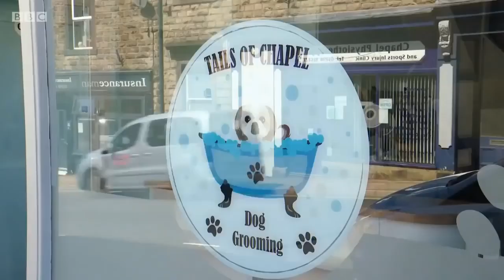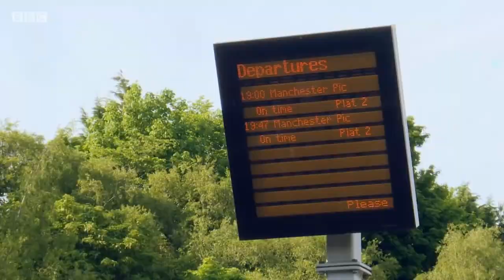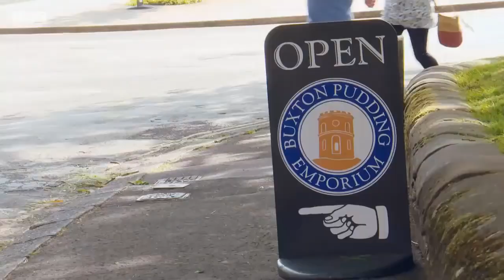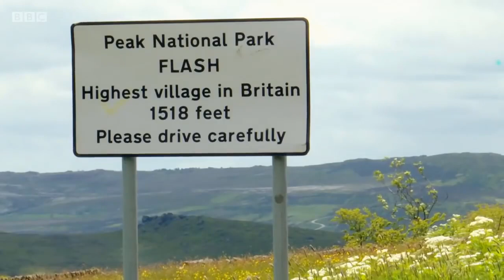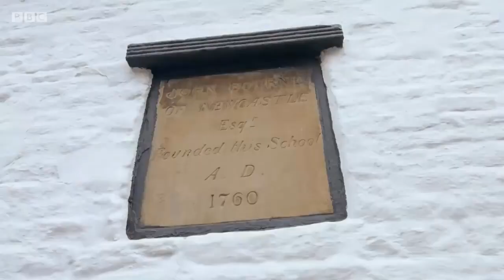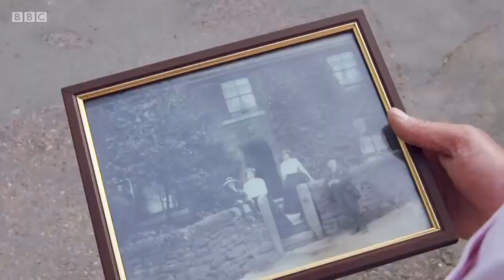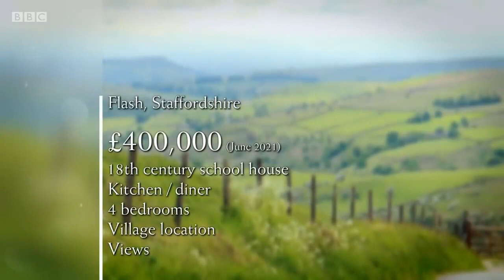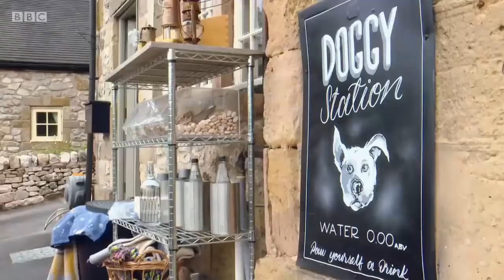🔴 ETTC 2022 | 💖ESCAPE TO THE COUNTRY 2022 - Derbyshire 💖Season 42 Episode 31 2022